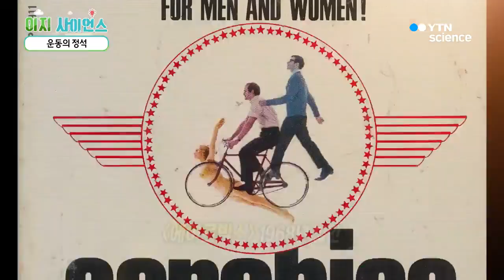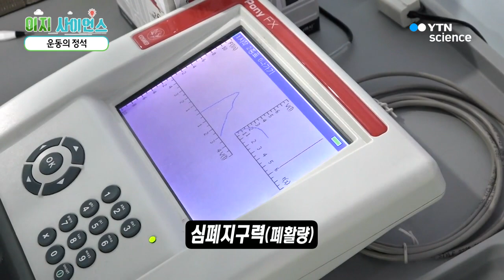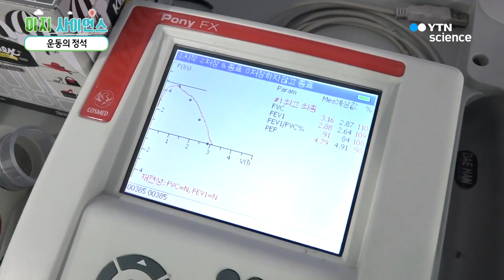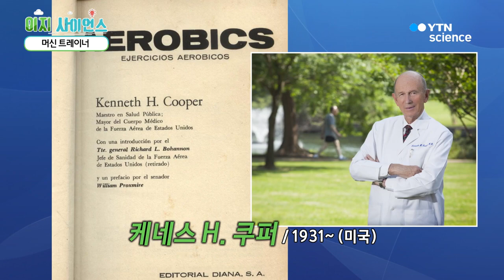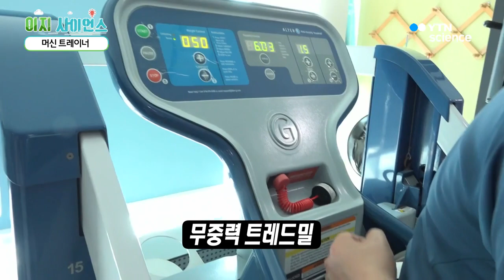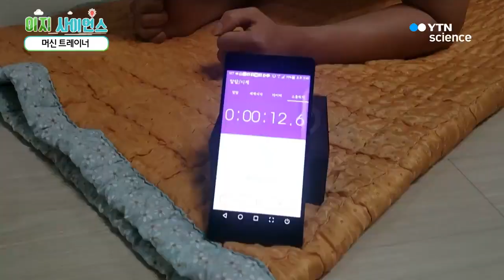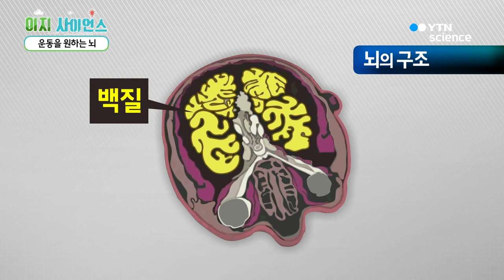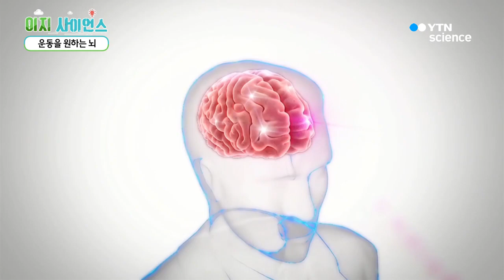[이지사이언스] 건강한 투자, 운동 / YTN 사이언스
누구나 알고 있지만, 누구나 실천하기 어려운 그 이름, 운동!
그러나 제대로 알고 하면 효과는 2배

VR과 운동이 만났다!
과학이 접목된 첨단 운동기구에 주목~

몸을 움직이면 뇌가 웃는다!?
신체 운동이 뇌 건강에 주는 놀라운 효과까지

건강을 위한 똑똑한 운동법!
[이지사이언스]에서 확인하세요.